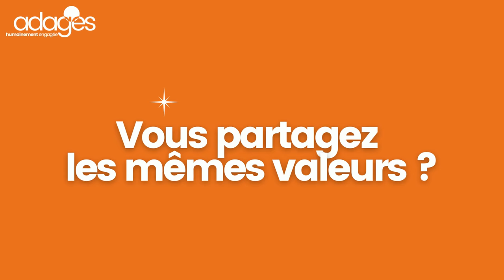Vous partagez les mêmes valeurs ? Adhérez à l'Adages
Si comme nous vous partagez les mêmes valeurs, alors, rejoignez-nous en adhérant à l'Adages